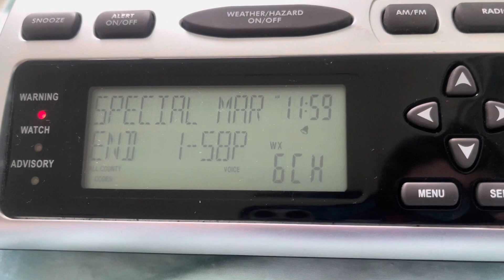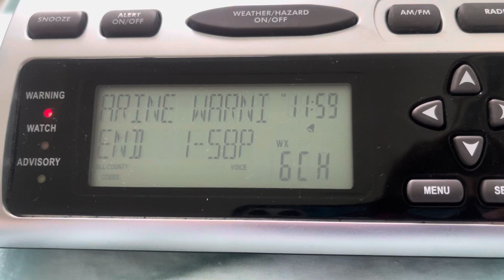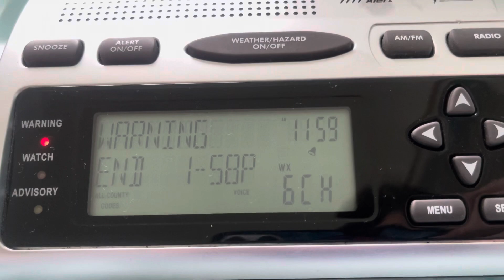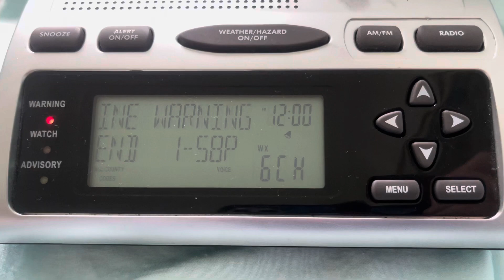Special Marine Warning from Hurricane Idalia (EAS #58)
National Weather Service Miami FL
11:58 AM EDT Tue Aug 29 2023

The National Weather Service in Miami has issued a

Coastal waters from Chokoloskee to Bonita Beach FL out 20 NM...
Coastal waters from East Cape Sable to Chokoloskee FL out 20 NM...
Waters from Chokoloskee to Bonita Beach FL from 20 to 60 NM...

* Until 1:30 PM EDT.

* At 11:57 AM EDT, a severe thunderstorm capable of producing waterspouts was located 15 nm southwest of Highland Point, moving north at 35 knots.

HAZARD...Waterspouts and wind gusts in excess of 50 knots.

SOURCE...Radar.

IMPACT...Waterspouts can easily overturn boats and create locally hazardous seas. Boats could suffer significant structural damage in high winds. Small craft could capsize in suddenly higher waves.

Chokoloskee, Chevelier Bay, Big Lostmans Bay, Cape Romano Aquatic Preserve, R Tower, Cape Romano, Naples, Vanderbilt Beach, D Tower, Highland Point, Bonita Shores and Marco Island.

PRECAUTIONARY/PREPAREDNESS ACTIONS...

Move to safe harbor until hazardous weather passes.

Report severe weather to the Coast Guard or the National Weather Service. You can also share your report with NWS Miami on Facebook and Twitter.

WATERSPOUT...POSSIBLE
HAIL...0.00IN
WIND...50KTS